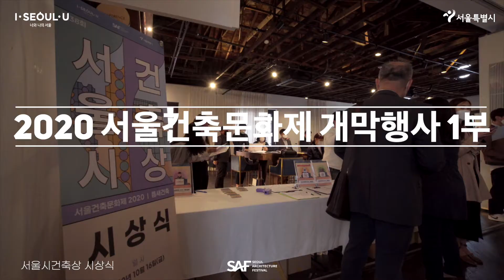2020서울건축문화제 개막/시상식 1부_서울시건축상(FULL)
∘ 일시 : 2020년 10월 16일(금) 15시
∘ 장소 : 정동1928 아트센터 2층 이벤트홀